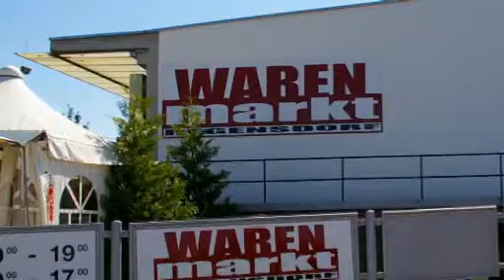1A.TV - Warenmarkt Regensdorf (Video)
Adlikerstrasse 255
8105 Regensdorf
E-Mail warenmarkt(at)bluewin.ch
Region Zürich
Kategorie Detailhandel